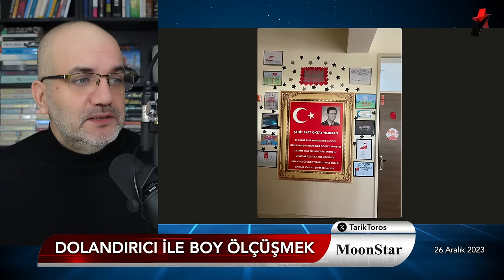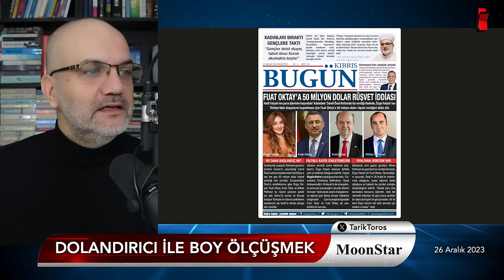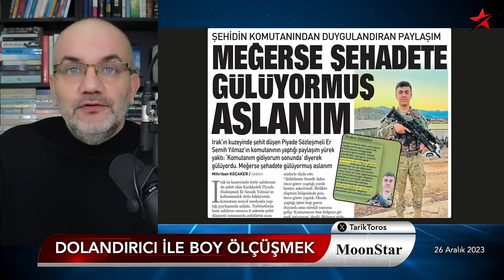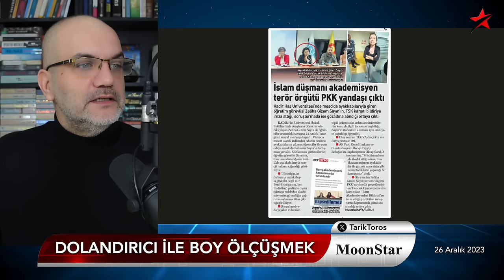Gangsterler tek videoyla deşifre oldu | Tarık Toros | Manşet | 26 Aralık 2023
26 Aralık 2023

• Gangsterler tek videoyla deşifre oldu
• Günün videosuna "ortadan" bakış:
• Devlet dolandırıcı ile boy ölçüşür mü?
• Aptalca hareketi nasıl marifet gibi sundu?
• Kıbrıs basınından gazetecilik dersi..
• Hürriyet manşetten neyi deşifre etti?
• Özgür Özel, oyunun içinde mi dışında mı?